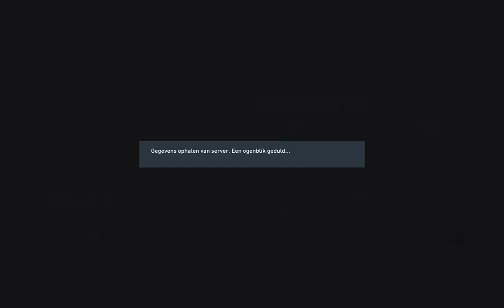Jazzdancers Fast Freddy Freddy Mexicano Chuan de la Suave Dellinger Rico la grande Carlos de Suave..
Freddy Mexicano Chuan de la Suave Dellinger Rico la grande Carlos de Suave..